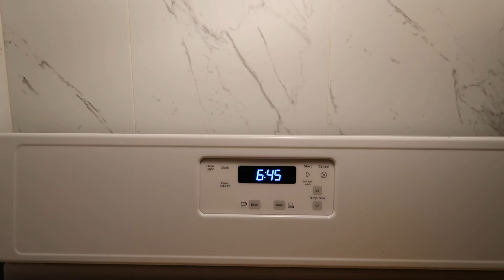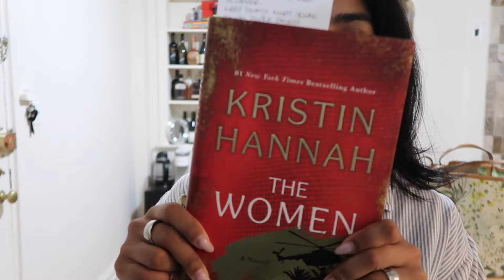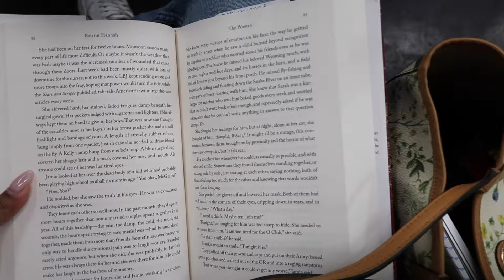vlog | last weekend of summer in nyc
so sad summer's over but so excited for all the fun things happening in the next few months!

⭐️ Instagram & Tiktok:   @CarmelleGiselle